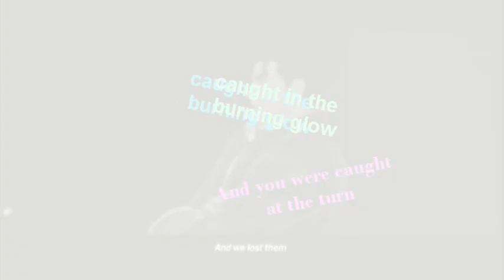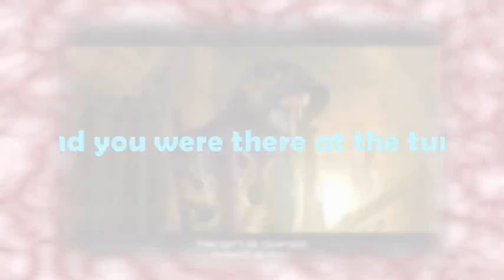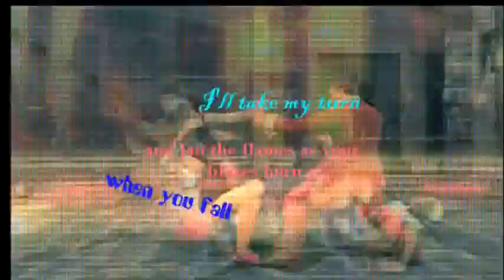♥ Jin X Xiaoyu ♥ - Burn It Down (for SakuraKasugano2)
i made video about the couple from tekken. it is for you sakura. your idea. i like them very much and when they are together, they are very cute. i hope you enjoy it ^_^

tittle: ♥ Jin X Xiaoyu ♥ - Burn It Down (for SakuraKasugano2)